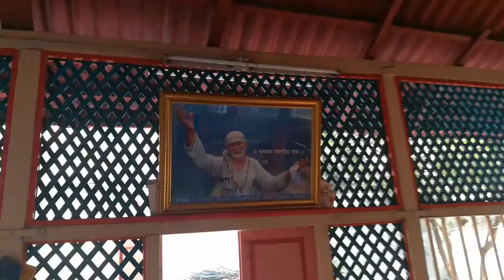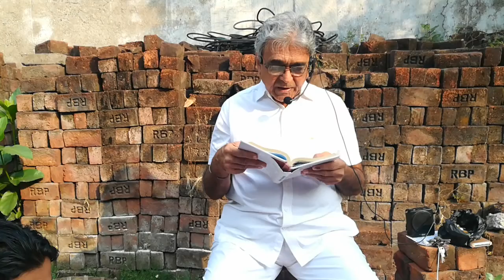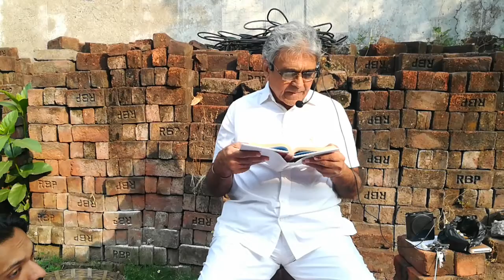Shree RamKrishna Kathamrut Date 20171210 091740